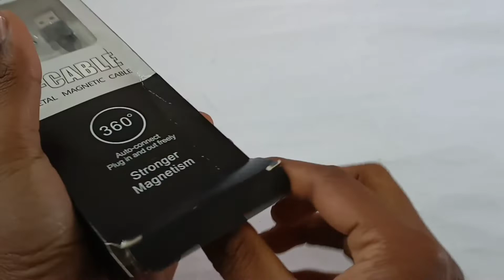Magnetic Charging Cable With 360° Feature Unboxing and Review | Fancytech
Today we are unbox magnetic Charging Cable

Flipkart price 249
link

mirco usb type c usb lightning cabel
magnetic usb cable india magnetic usb cable for android magnetic usb cable review magnetic usb cable hindi magnetic usb cable micro Magnetic Cable,lighting port , iPhone Charging cable , Tpye c best cable,Type c charging Magnetic cable